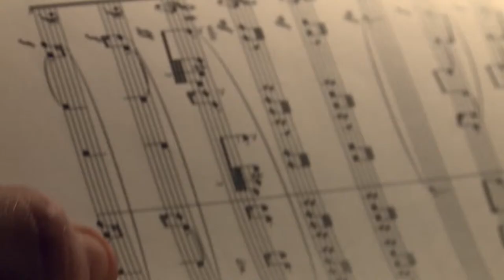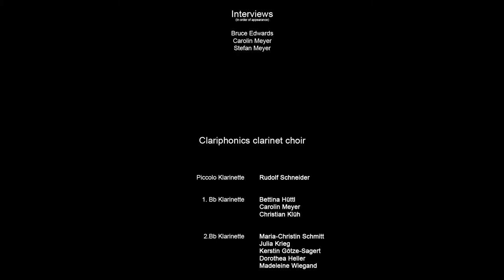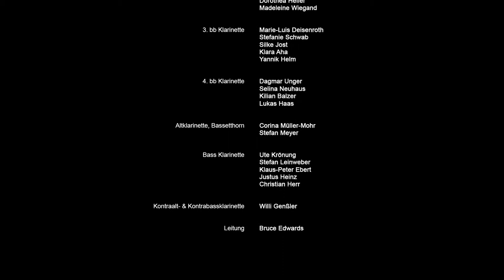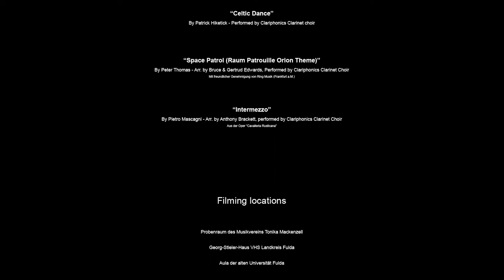Clariphonics Projekt 2016 - Dokumentation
Im Januar 2016 beobachtete Daniel Edwards an drei Wochenenden die Clariphonics bei ihrer musikalischen Arbeit. In diesem Projekt kommen einmal im Jahr zwanzig bis dreißig Klarinettistinnen und Klarinettisten zusammen, um in einem großen Ensemble ein Programm für ein Benefizkonzert zu erarbeiten. Der Film gibt in Filmszenen und Interviews Einblicke in das Projekt 2016 von der ersten Probe bis zum Konzert und beschreibt eindrücklich, was die Mitglieder daran fasziniert.

- Credits -

Interviews:
Bruce Edwards
Carolin Meyer
Stefan Meyer

- Clriphonics clarinet choir -
Piccolo Klarinette:
Rudolf Schneider

1.Bb Klarinette:
Bettina Hüttl
Carolin Meyer
Christian Klüh

2.Bb Klarinette:
Maria-Christin Schmitt
Julia Krieg
Kerstin Götze-Sagert
Dorothea Heller
Madeleine Wiegand

3.Bb Klarinette:
Marie-Luis Deisenroth
Stefanie Schwab
Silke Jost
Klara Aha
Yannik Helm

4.Bb Klarinette:
Dagmar Unger
Selina Neuhaus
Kilian Balzer
Lukas Haas

Altklarinette, Bassetthorn:
Corina Müller-Mohr
Stefan Meyer

Bass Klarinette:
Ute Krönung
Stefan Leinweber
Klaus-Peter Ebert
Justus Heinz
Christian Herr

Kontraalt- & Kontrabassklarinette:
Willi Genßler

Leitung:
Bruce Edwards

Daniel Edwards (ApolloHusky Studios)

"Hilf, Herr Jesu, lass gelingen"
By J.S. Bach - Arr. by Hans Algra, Performed by Clariphonics Clarinet Choir

"Celtic Dance"
By Patrick Hiketick - Performed by Clariphonics Clarinet Choir

"RAUMPATROUILLE"
By Peter Thomas - Arr. by Bruce & Gertrud Edwards, Performed by Clariphonics Clarinet Choir - Mit freundlicher Genehmigung von Ring Musik (Frankfurt a.M.) ISWC: T-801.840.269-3

"Intermezzo"
By Pietro Mascagni - Arr. by Anthony Brackett, Performed by Clariphonics Clarinet Choir - Aus der Oper "Cavalleria Rusticana"

- Filming locations -
Probenraum des Musikvereins Tonika Mackenzell

Georg-Stieler-Haus VHS Landkreis Fulda

Aula der alten Universität

- Besonders danken möchten wir der Firma Dietz Klarinettenbau für die kostenlose Leihgabe einer Altklarinette, Herrn Hubert Hütsch für die kostenlose Flügelstimmung, sowie der VHS des Landkreises Fulda, der Ortsverwaltung Mackenzell und dem Musikverein Tonika Mackenzell für die Bereitstellung von Probenräumen. -